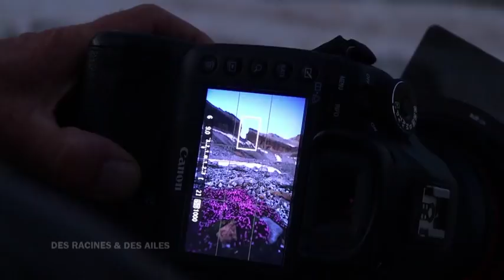Bivouac et traversée de la Brèche de Roland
L'étonnante Brèche de Roland est une trouée dans les montagnes pyrénéennes marquant la frontière entre la France et l'Espagne. Nous suivons un groupe de randonneurs bien décidés à y dormir !

Extrait de l'émission "Des Racines et Des Ailes : Un balcon sur les Pyrénées" diffusée le 15/11/2017.